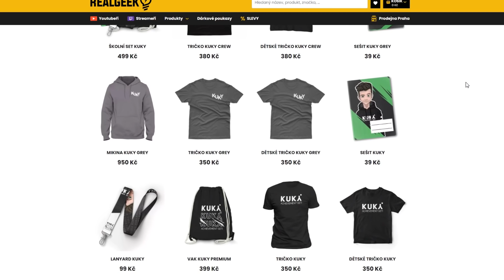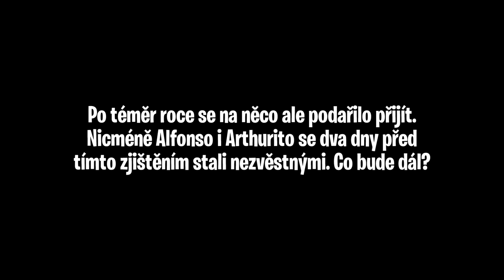MR MEAT V MINECRAFTU 🐷 | MR MEAT UTEKL POLICII?! 🏃🏻‍♂️💨 /w Ikonova Videa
Další série MR MEAT V MINECRAFTU s Ikonova Videa je u konce. 🐷 Ač jsme se snažili sebe víc, tak nám MR MEAT 🚨 opět utekl a POLICII taktéž. 🏃🏻‍♂️💨